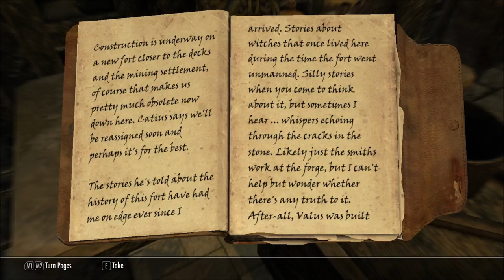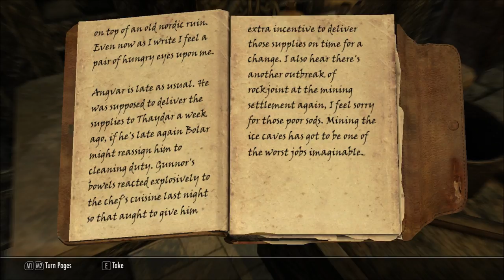Let's Play Wyrmstooth (Skyrim Mega-Mod - Blind), Part 6: Fort Valus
(Part 2 of 3) We've come across an old, abandoned fort. One with a secret or two.